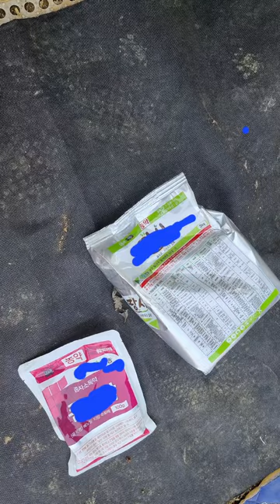초보가 감자심는방법 감자심는 순서는 어떤게 맞나요?